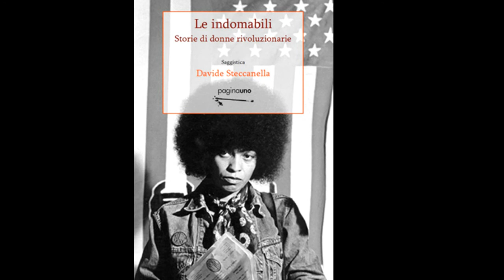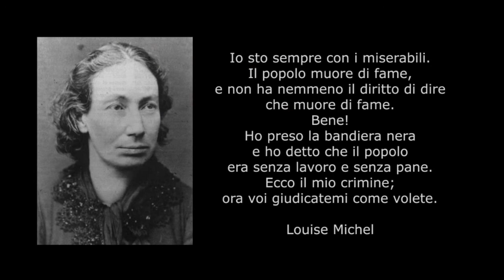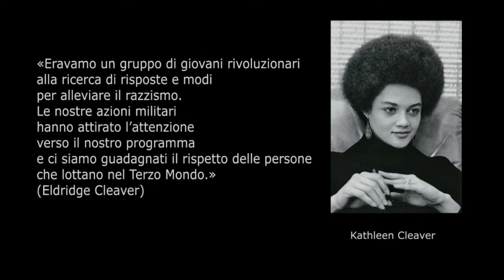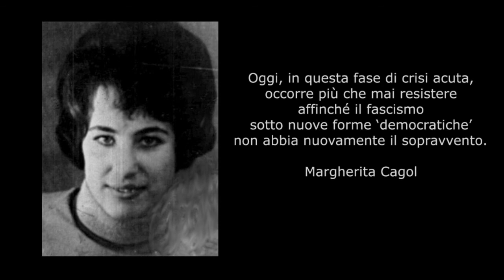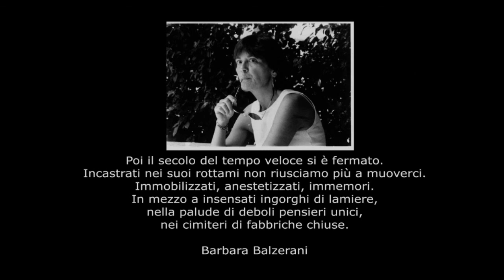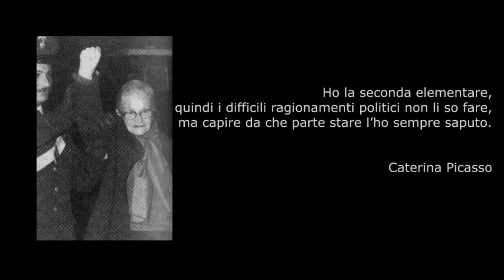Video Book: Le indomabili - Davide Steccanella (Edizioni Paginauno)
Questo saggio racconta di donne che hanno scelto la via rivoluzionaria. Donne molto diverse tra loro, ognuna delle quali ha combattuto la propria battaglia secondo quello che era il proprio contesto storico, politico e sociale, ma tutte motivate da un identico ideale: sovvertire il potere costituito mettendo in gioco la vita, gli affetti e le proprie certezze. Alcune sono morte combattendo. Altre hanno scontato molti anni di carcere o sono state costrette a fuggire dal loro Paese.
La prima, la francese Louise Michel, appartiene al passaggio tra i due secoli e l’ultima, Hedy Epstein, tedesca di Friburgo, figlia di deportati ad Auschwitz e da anni cittadina americana, si fa arrestare a novant’anni, negli anni della globalizzazione, mentre protesta contro il governatore del Missouri per l’uccisione di un ragazzo nero.
Nel lungo lasso di tempo che divide le loro esistenze scorrono poco meno di cent’anni, ma il racconto di queste quaranta storie è occasione per l’autore di ripercorre i più importanti fermenti rivoluzionari che hanno attraversato l’ultimo secolo del secondo millennio.